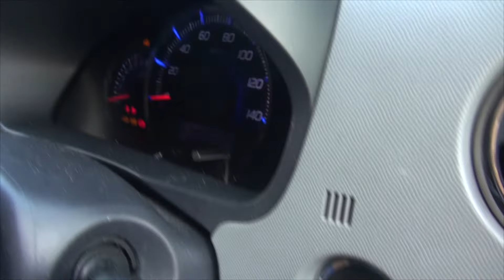ワゴンR MH23S ドアミラー格納の修理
Conserto do Armazenador eletrico do Retrovisor Wagon R MH23-S
2019 Julho 31